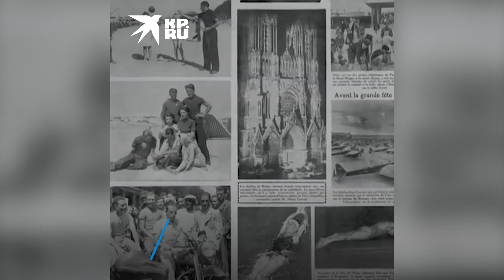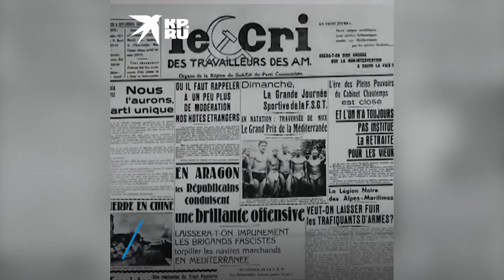Семен Бойченко: спортсмен, которому аплодировал Сталин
Заслуги советского пловца Семена Бойченко отмечал Сталин. Но позже героя-спортсмена сделали врагом и отправили его на 6 лет в Соликамский лагерь. Только никакие испытания не сломили любви спортсмена к Родине и плаванию.